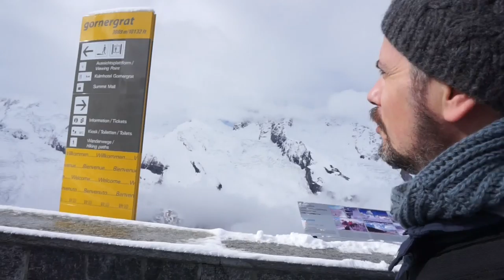MATTERHORN AND BEER FOR BREAKFAST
Matterhorn viewing! Cloudy day but it was still epic!
Matt enjoyed his beer for breakfast and I enjoyed the cold weather

Next week  - Ziplines and scooters in Grindelwald, Switzerland!